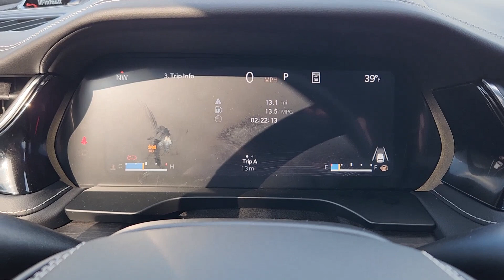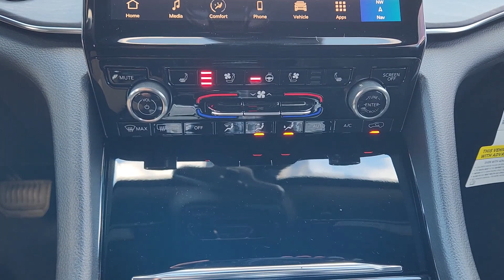2024 Jeep Grand_Cherokee Richardson, Dallas, Garland, Plano, Addison RC699880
Rocky Mountain Pearlcoat New 2024 Jeep Grand_Cherokee Overland available in 1321 Central Express Way, Richardson, Texas at Richardson CJDR. Servicing the Richardson, Dallas, Garland, Plano, Addison area.

Richardson CJDR
1321 Central Express Way

2024 Jeep Grand Cherokee Overland 19/26 City/Highway MPG